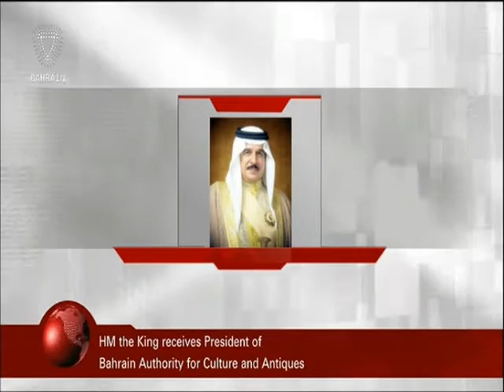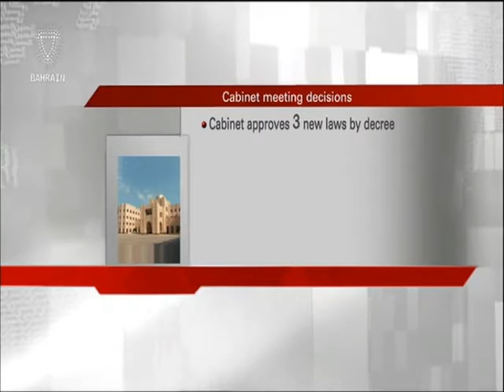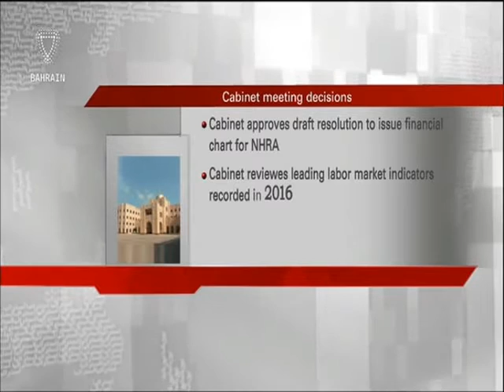البحرين : Bahrain English News Bulletins 26-09-2016